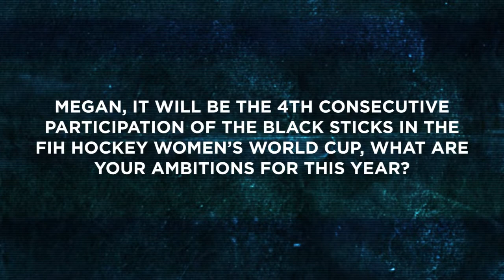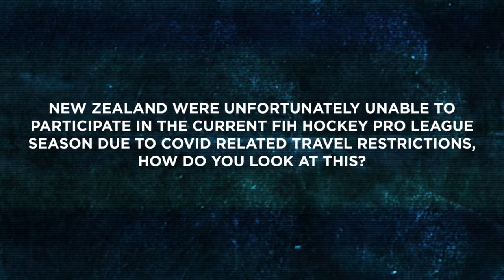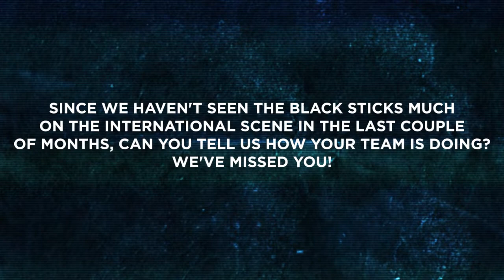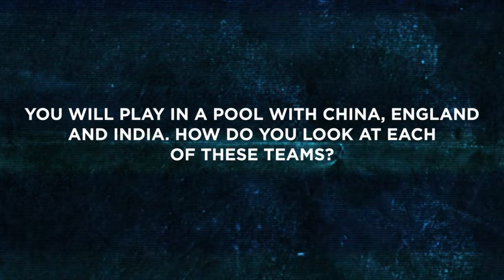“Just can't wait for us to get out there and play at the World Cup!” | New Zealand | Megan Hull